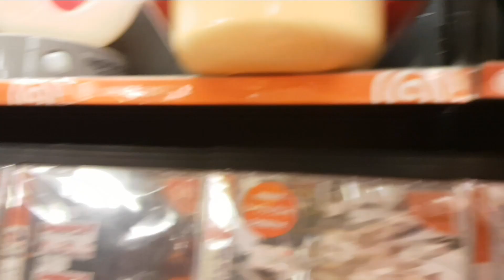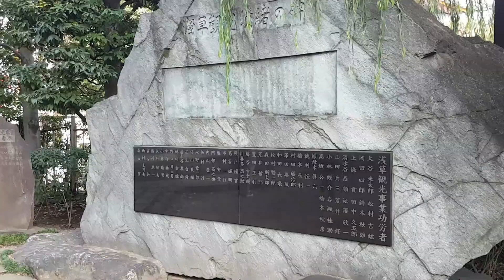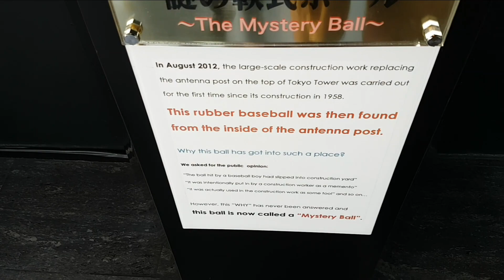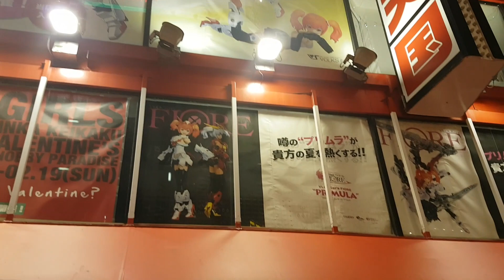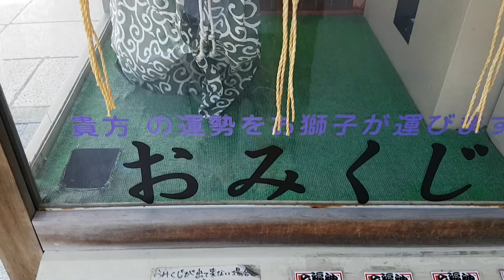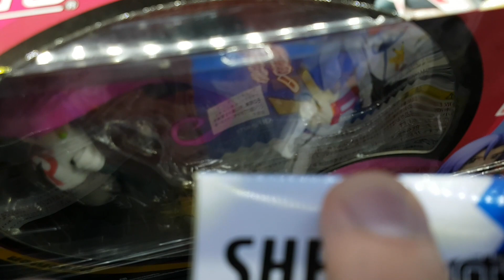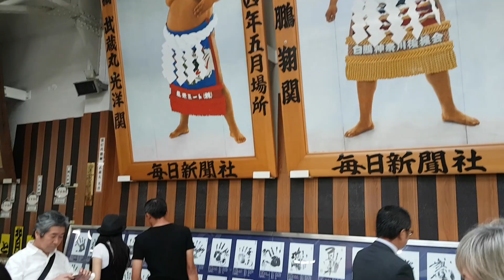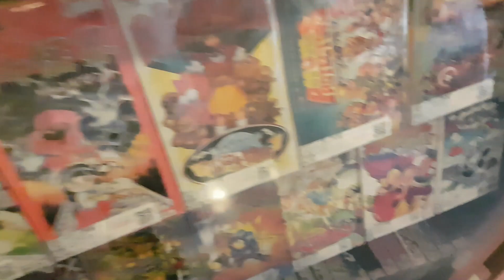Japan Vlog Part 1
My video diary of Japan. Featuring Mt. Fuji, Sumo wrestling, Akihabara, traditional Japanese gardens and more!